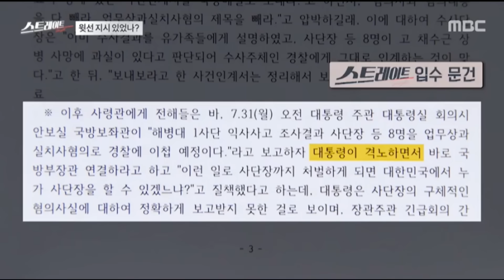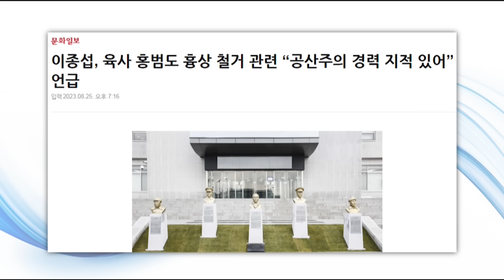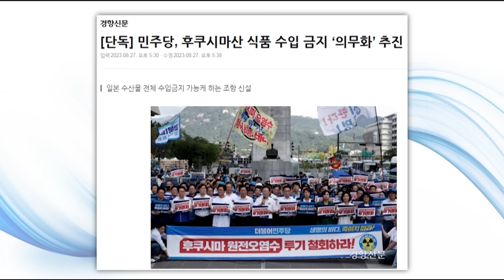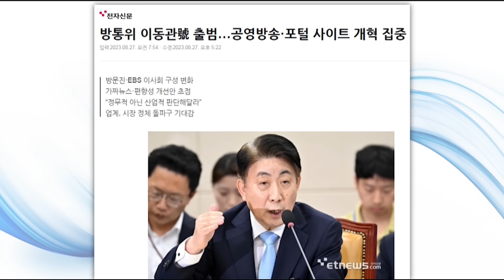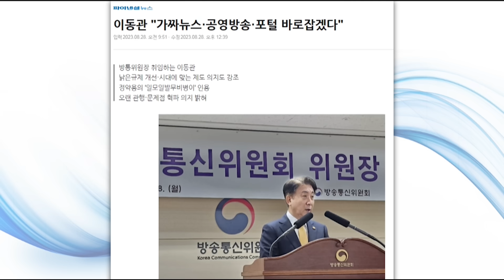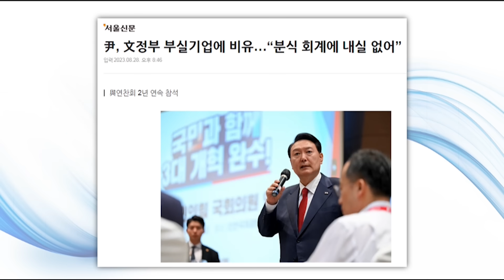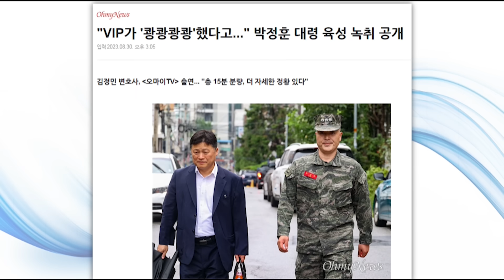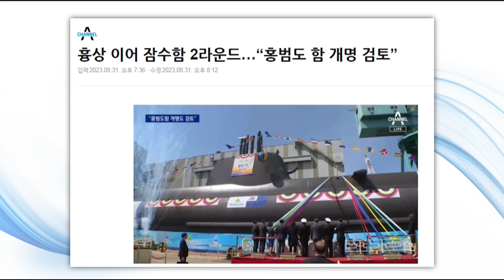김종대 "尹 격노, 해병 수사 뒤집어"-서영교 "이재명 10월 퇴진설 근거 없어"-최진봉"이동관, 탄핵이 답"-김병주 "박 대령 영장은 입막음용"[뉴인사_대담한대담_다시보기]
노영희의 뉴스인사이다 8월 5주 대담한 대담 코너 다시보기 영상입니다. 김종대 전 정의당 의원, 서영교 민주당 최고위원, 최진봉 성공회대 교수, 김병주 더불어민주당 의원 순으로 플레이 됩니다.

▶대담한 대담 _ 다시보기(0828 ~ 0901)

♥ 대담한 대담 – 김종대 전 정의당 의원
- 尹 대통령의 격노…해병대 수사결과 뒤집었나
- 떠오르는 김태효 1차장, 한미일 외교라인 키맨?

♥ 대담한 대담 – 서영교 민주당 최고위원
- 민주당, 오염수 대응 4법 당론 추진…내용은?
- '이재명 사법 리크스·10월 퇴진설’…입장은?

♥ 수 읽는 남자 – 최진봉 성공회대 교수
- 이동관 방통위 방송 장악, 미리보는 시나리오
- 국민의힘 연찬회서 ‘이념’ 강조한 윤 대통령

♥ 대담한 대담 – 김병주 더불어민주당 의원
- ‘VIP 격노’, 해병 수사 외압 의혹 진실 밝히려면
- 취임 1년 이재명, 단식 돌입…종합 평가는?

감사합니다.